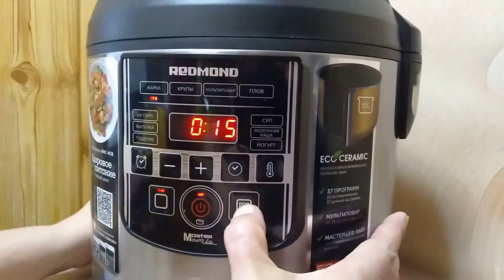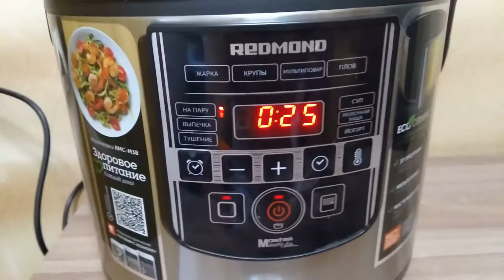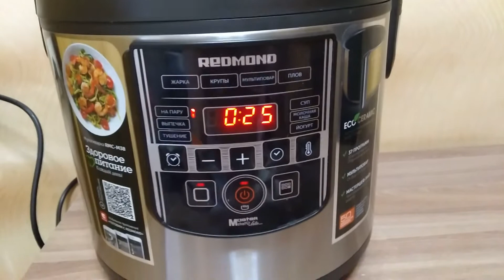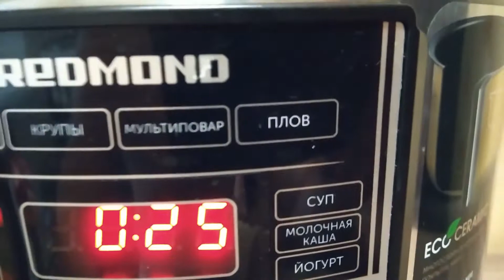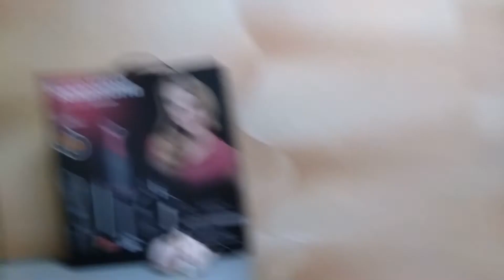Как сварить вареники на пару в мультиварке ?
Как сварить вареники на пару в мультиварке ? Как варить вареники на паре с капустой мультиварка Редмонд (Redmond RMC-M38) ? Готовка вареников в режиме "На пару" 25 минут, в чашу мультиварки наливаем 700 мл. воды, смазываем маслом мультиварочную тарелку, выкладываем в нее варенички и готовим по заданной программе. Пошаговый рецепт их варки сморите в этом видео 👉🏻

👉🏻ИСТОЧНИК НОВОСТИ :
💥ОЧЕНЬ ИНТЕРЕСНЫЙ САЙТ, РЕКОМЕНДУЮ ВСЕМ !